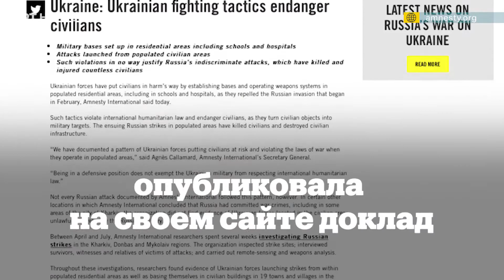Украинские чиновники раскритиковали Amnesty International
Киев раскритиковал доклад международной правозащитной организации Amnesty International, в котором утверждается, что украинские военные подвергают опасности мирное население. В условиях боевых действий проверить информацию, которую распространяют стороны конфликта и внешние структуры, не представляется возможным.